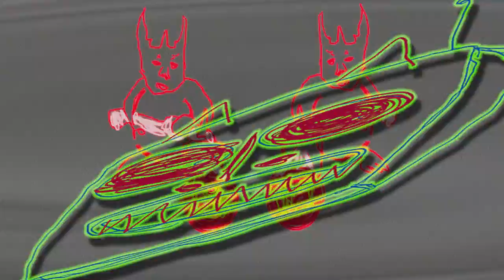Illustrated& animated by Mok | ''KILLA KILLA''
Illustrated and animated by Mok Yu Cheng for Semester 4 assignment.